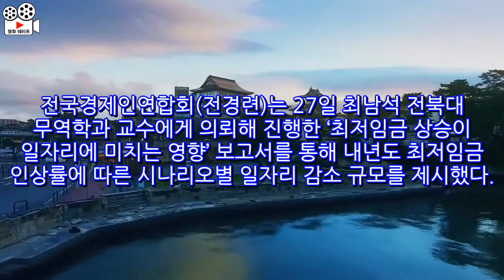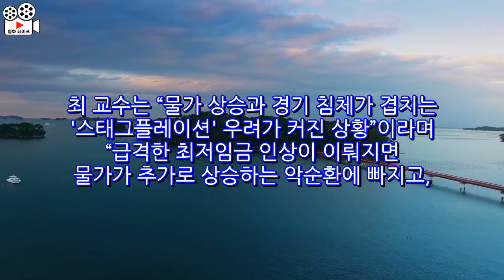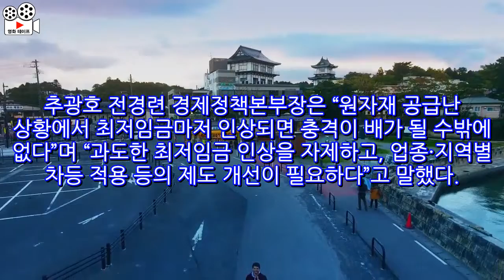“최저임금 1만원 인상 시 최대 16만5000개 일자리 감소”